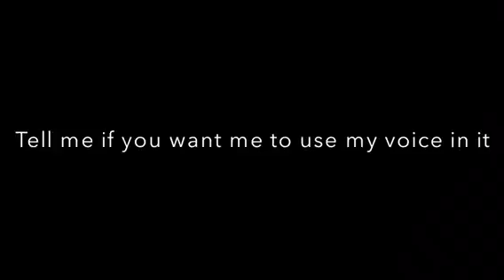Sorry for no uploads